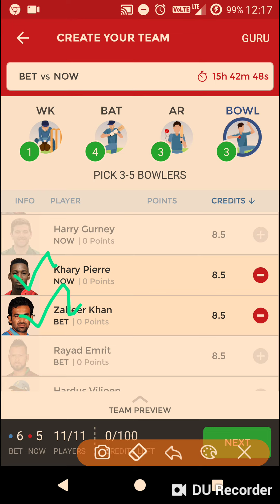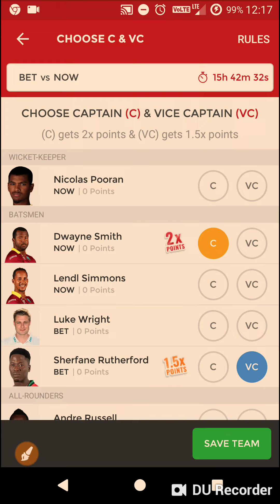BET vs NOW vs BET | dream11 Team | T10 LEAGUE | 22.11.2018 | O2KC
Dream11.com
Dream11 videos
Dream11 winners
Dream11 grand league winners
Dream11 prediction